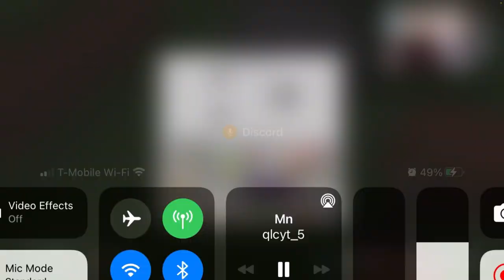Minecraft series with my friend ep 1￼